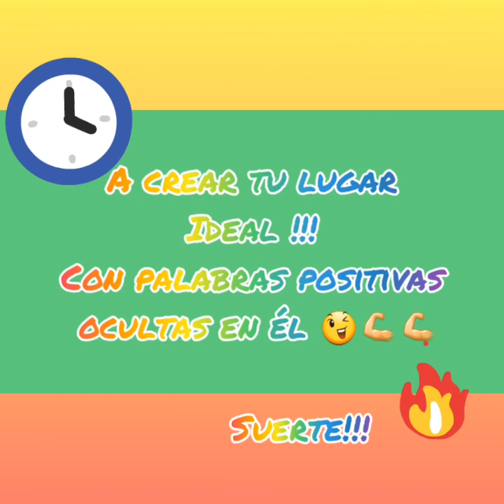un lugar ideal !!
paisaje con palabras ocultas